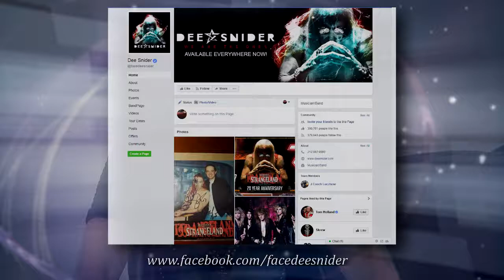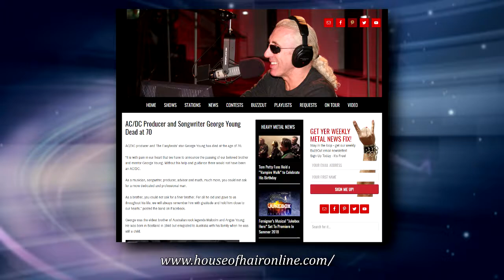Cult Pop #70 - Motor City Nightmares - Dee Snider and Richard Brake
Jim Hall visits the 2017 Motor City Nightmares convention.  There he chats with rocker, writer, movie actor, activist, talk show host, Dee Snider.  Dee tells Jim about his acting career and what is coming up for him.
Next up is Richard Brake.  Currently appearing as the Night King in the popular HBO series "Game of Thrones".  And had a recurring role in Showtime's "Ray Donovan" as Russian mobster Vlad.  They discuss his other roles and what his future plans are.

to see more shows including interviews of authors, actors, and other interesting subjects.